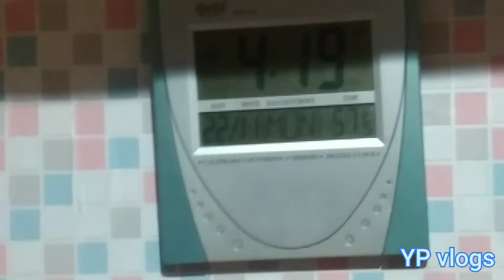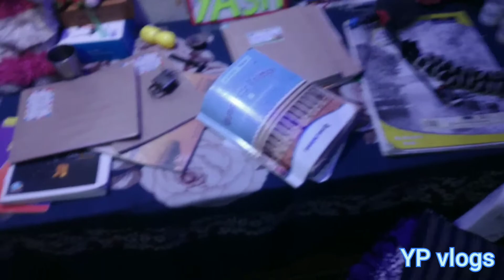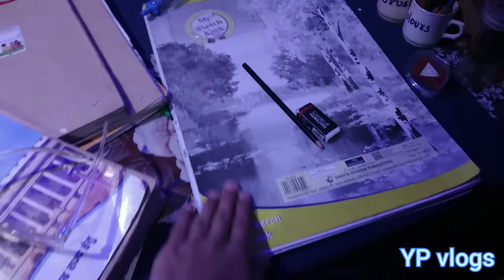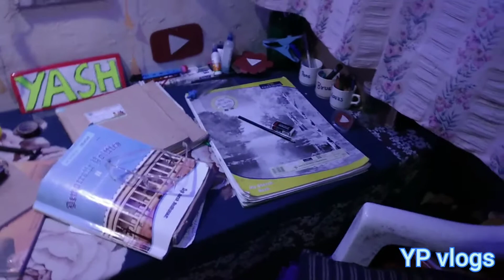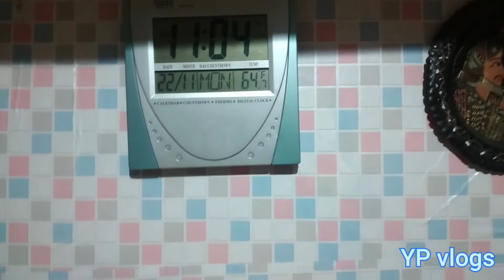Ye kya hogya 🤣|| Rasgulla bna dia ankh pe || yash pandey || full vlog